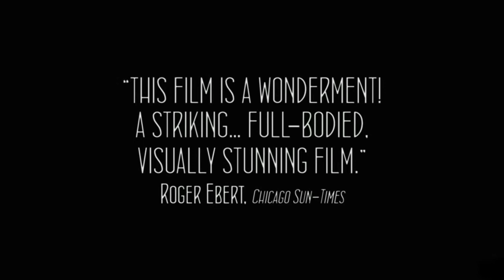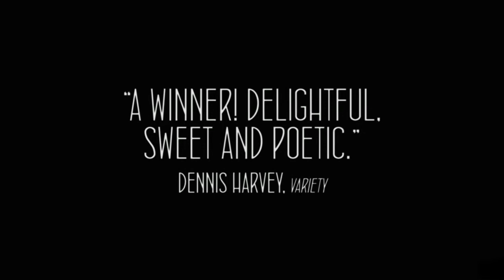Blancanieves Official AU Trailer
BLANCANIEVES opens nationally in Australia on October 24, 2013.

BLANCANIEVES is a gothic melodrama inspired by the Brothers' Grimm tale. Once upon a time there was a little girl who had never met her mother, and she grew up being hated by her evil stepmother. She learned her father's art, a famous bullfighter, and one day she ran away to become a legend. Set in 1920s south of Spain, BLANCANIEVES is a tribute to silent films.